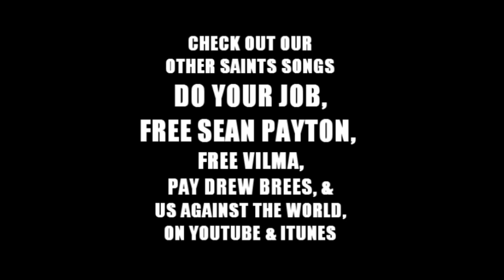NEW ORLEANS SAINTS VS THE SAN FRANCISCO 49ERS SONG (SHUT'EM DOWN) BY 5-STAR & T-BONE